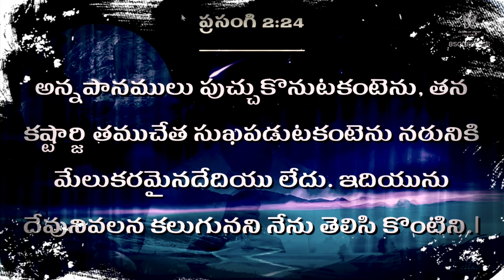Why Do they COMMIT SUICIDE? ఆత్మహత్యలకు ఎందుకు పాల్పడుతుంది యువత? Msg By Bro V Suresh Kumar...